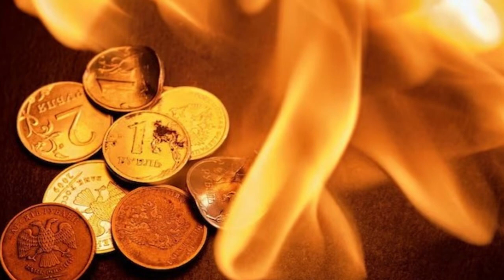Казахстан ввів заборону на експорт до росії товарів